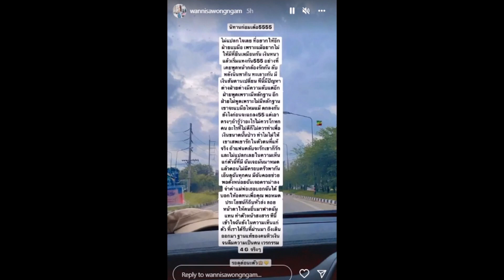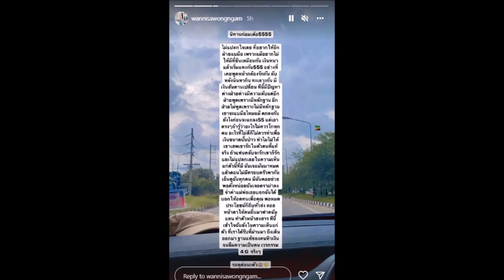แฟนเก่า นุ๊ก ธนดล เล่านิทานมีเงินแล้วนิสัยเปลี่ยน อ่านแล้วร้องอุ๊ยเลย